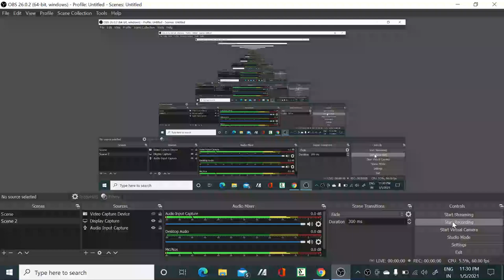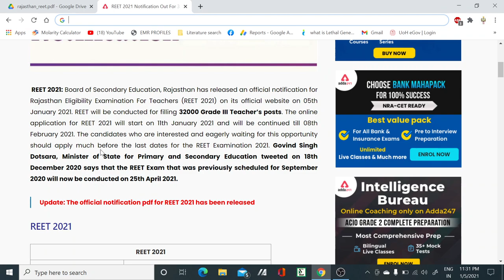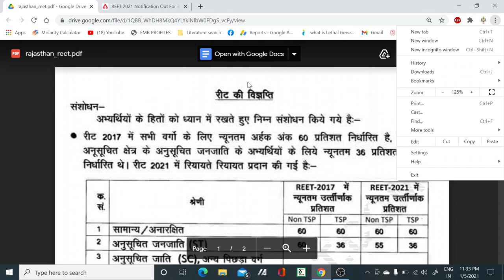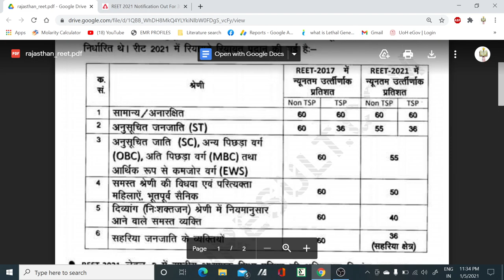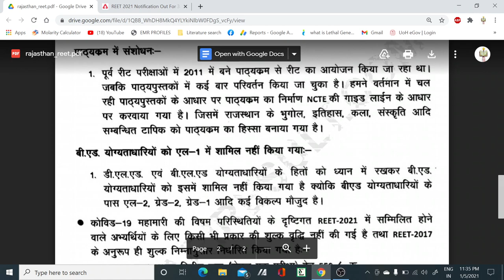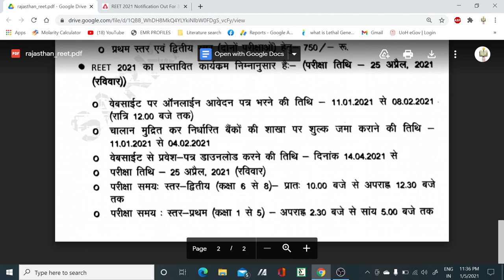32,000 Government Teachers Recruitment II Teaching Jobs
In this video, we have discussed about the permanent position of Teachers so its a good opportunity for those who want to get permanent teacher job..